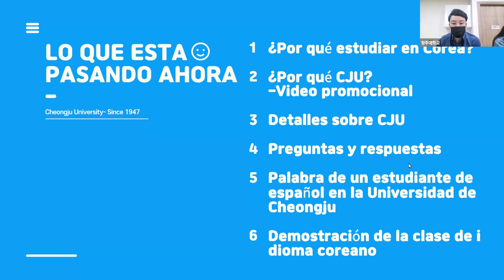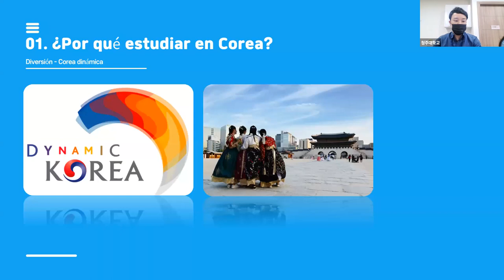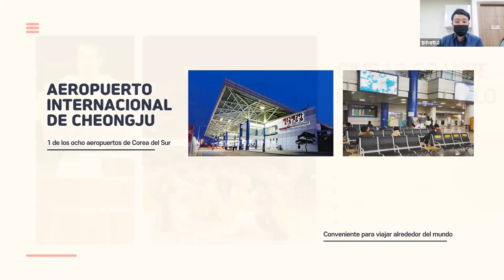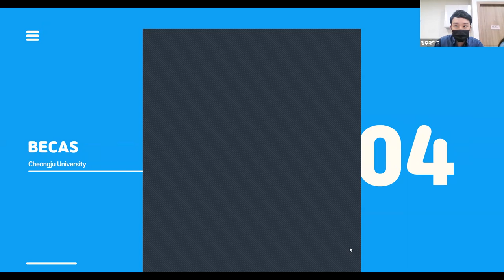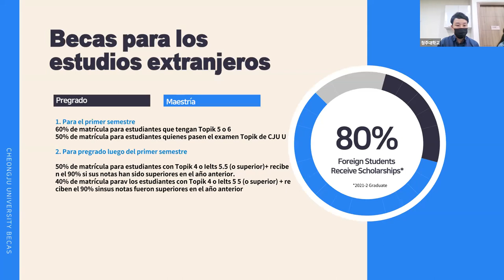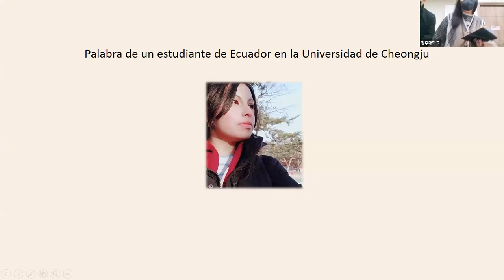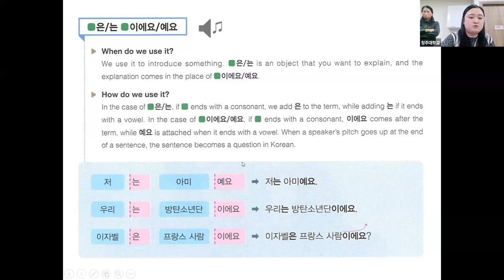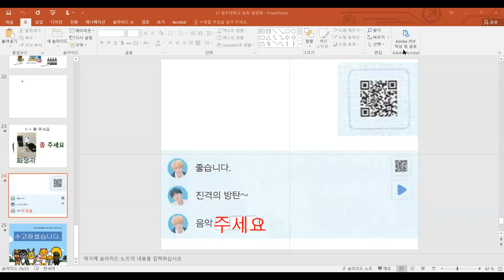Weebiner Informativo Cheongju University